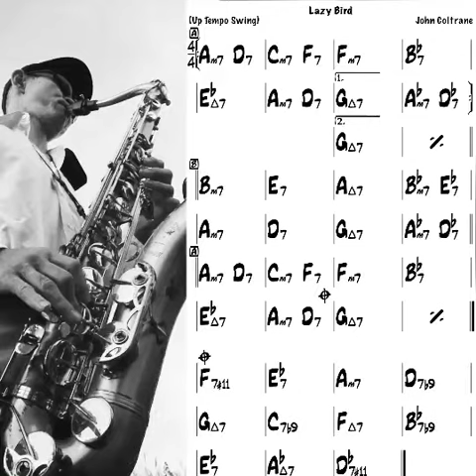🎸【Bs】 LAZY BIRD Backing Track for ”Bass”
Please use it to practice the accompaniment of standard jazz.😏🌺

スタンダードジャズの伴奏の練習にご活用ください。👍🌴

Tempo : 180
Key : C
Style : Latin
Chorus : 4
1.Adlib
2.Theme
3.4.Adlib